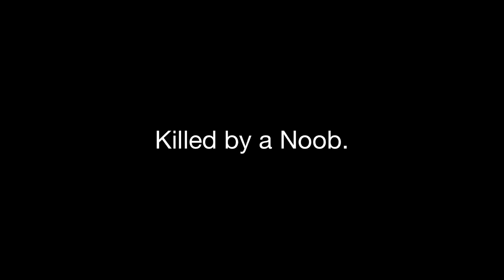Killed By A Noob-Real Life Mw3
Very dramatic.lol.Alonzo murdered me like twice and i only got him once :( some filmed 1st person some filmed 3rd.